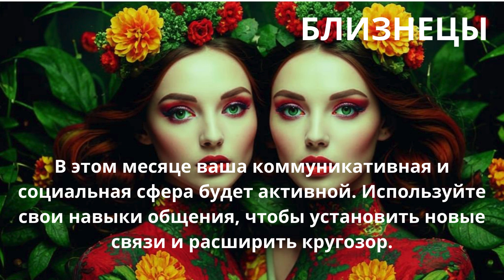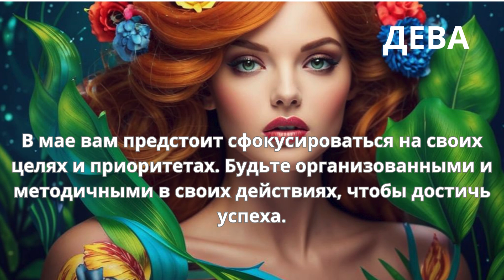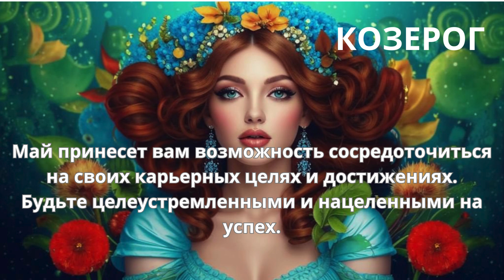ЖЕНСКИЙ ГОРОСКОП НА МАЙ 2024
Это видео гороскопа на май 2024 года представляет собой увлекательное путешествие по прогнозам для всех знаков зодиака. От волнующих предсказаний для Овнов до вдохновляющих советов для Рыб, вы найдете здесь всю необходимую информацию для успешного месяца. Подготовьтесь к новым вызовам, обретите внутренний покой и раскройте свой потенциал вместе с этим видео!